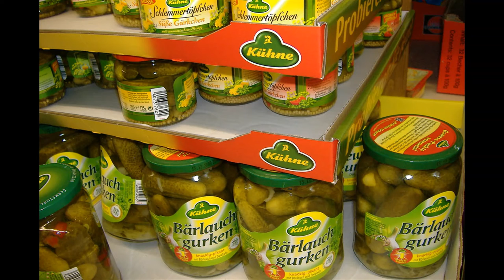PICKLES REGGAE MEDITATION MUSIC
IF YOU LOVE THE PICKLES YOU WILL LOVE THIS SO SIT BACK SMOKE A JOINT AND LISTEN TO SOME REGGAE AND WATCH SOME PICKLES.